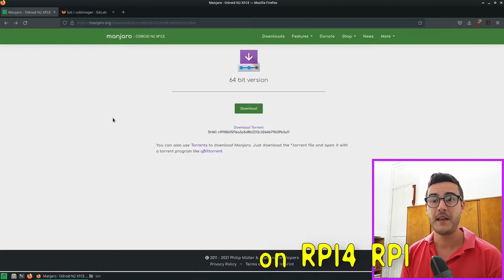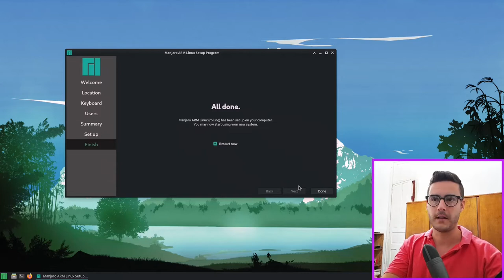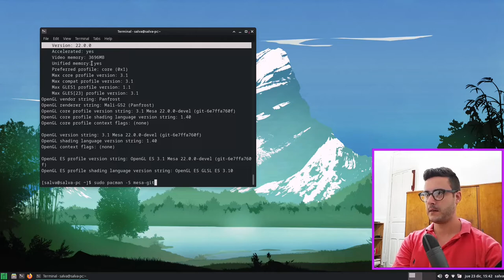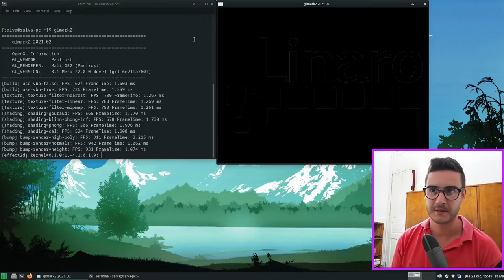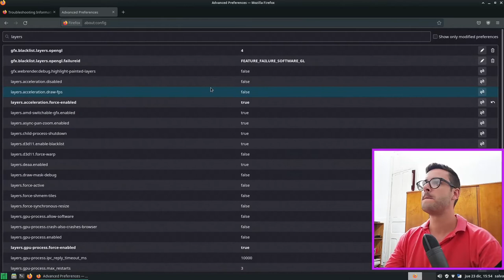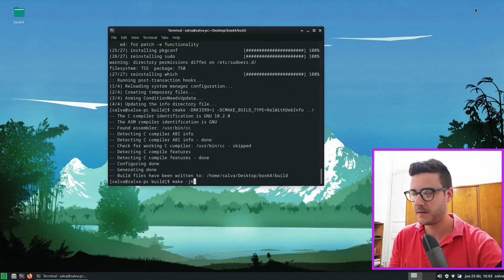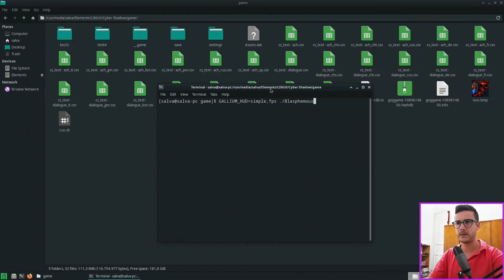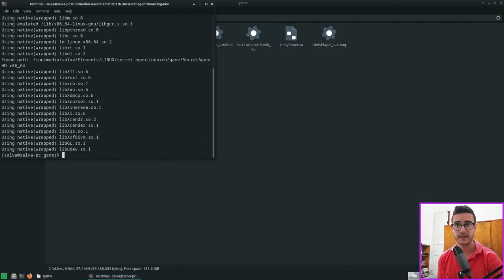ODROID N2 / MANJARO: TIPS & BOX64